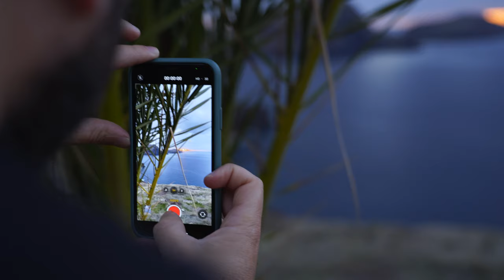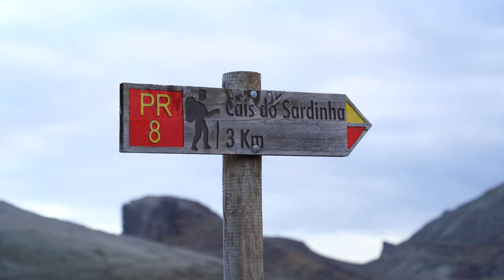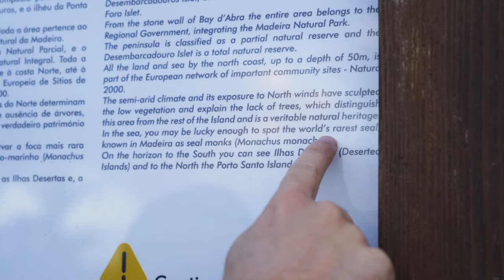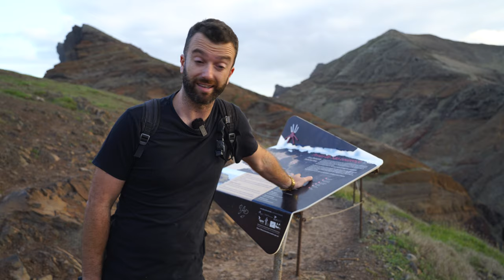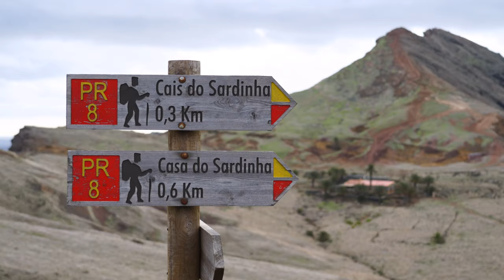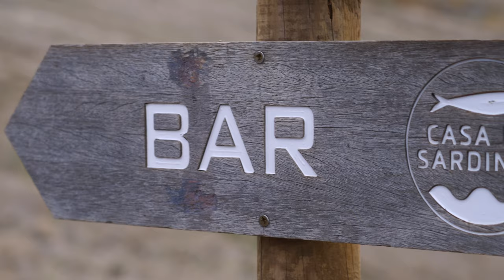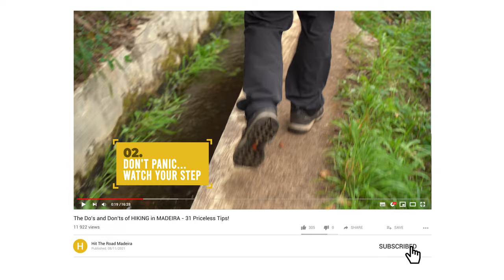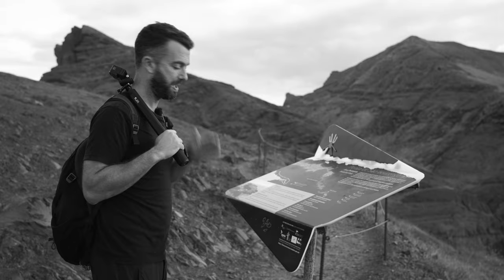Everything you need to know about PONTA DE SÃO LOURENÇO in MADEIRA!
Thank you to Luís Diniz for the drone footage!